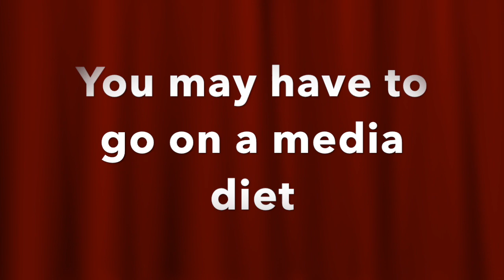Isabel Foxen Duke on women and body image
interviews Isabel Foxen Duke (part 1) on women and body image, food and how to stop the food craziness.